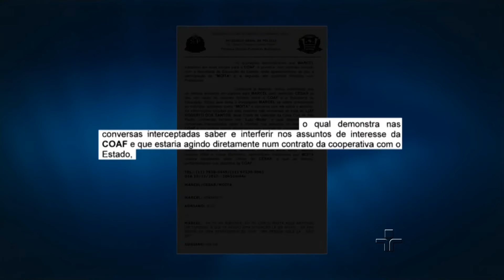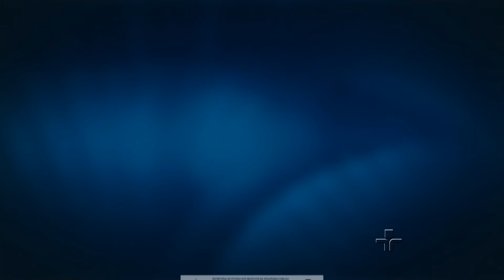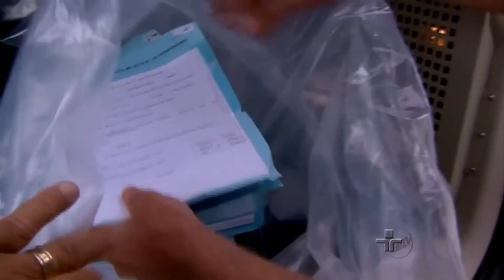Marco Villa e Airton Soares debatem sobre Corrupção Merenda Escolar - 01/02/2016